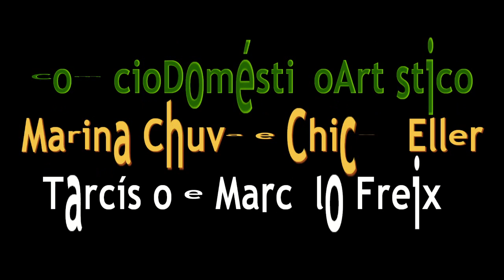Comicio artistico cultural, Chicão e Marina, cantam Milton